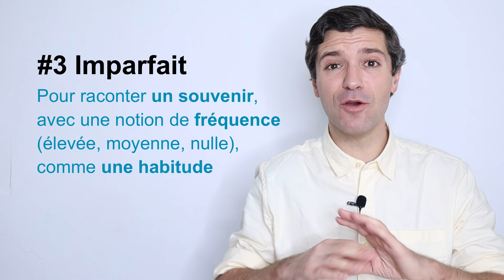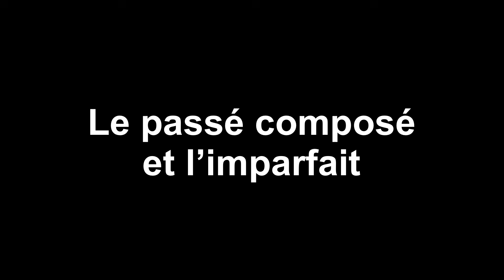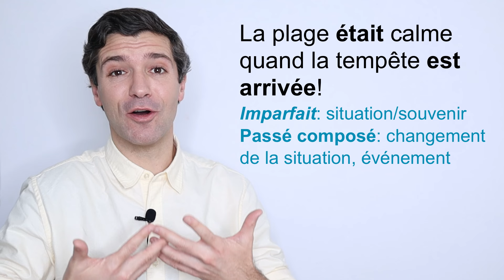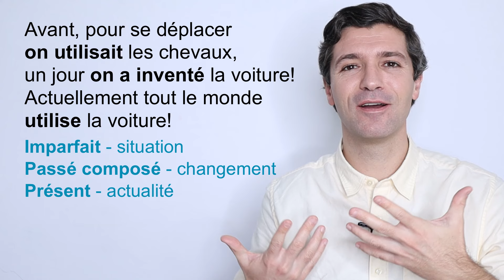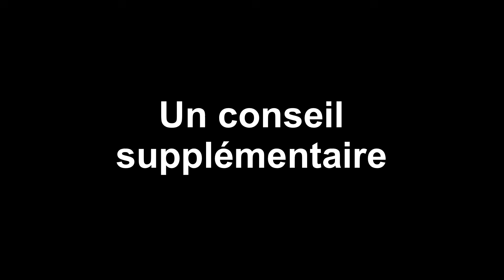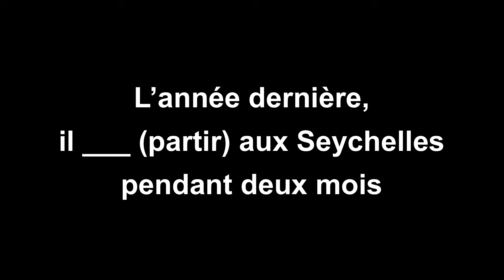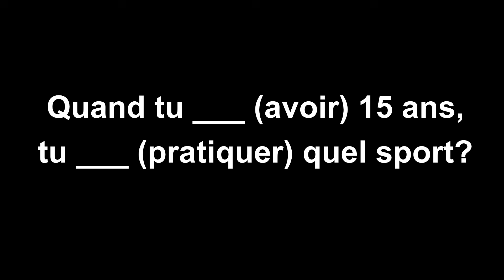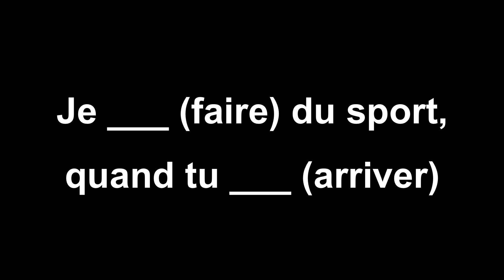Passé composé et Imparfait en français - 10 exemples faciles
Passé composé ou imparfait en français? Dans cette leçon on vous montre 10 cas de figure pour savoir utiliser l'un, l'autre ou les deux en même temps!

Si vous désirez prendre des cours de français avec moi, écrivez-moi ici: ou compléter le formulaire pour les cours en groupe de 5/6 élèves

Vous souhaitez nous aider et récompenser notre travail? Achetez-nous un fromage

Exercice: complétez avec le passé composé ou imparfait
1) Pendant que vous ___ (être) à la plage, je me ___ (reposer) un peu
2) Il ___ (manger) quand sa femme l'___ (appeler)
3) Elle ___ (habiter) à Paris pendant 10 ans.
4) Tu ___ (acheter) cet ordinateur il y a 6 mois?

CORRECTION DE L'EXERCICE

1) Pendant que vous ÉTIEZ à la plage, je me SUIS REPOSÉ un peu
2) Il MANGEAIT quand sa femme l'A APPELÉ
3) Elle A HABITAIT à Paris pendant 10 ans.
4) Tu AS ACHETÉ cet ordinateur il y a 6 mois?